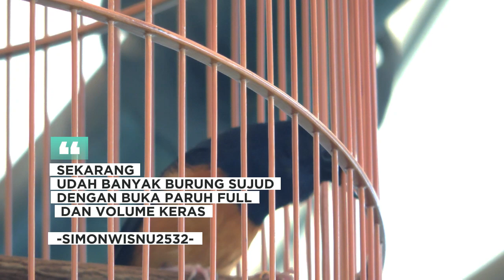KONTROVERSI Suara Bisikan MURAI SUJUD😱Juri Senior Angkat Bicara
SALAH KAPRAH TREND MURAI SUJUD-SUJUD HARUS JUARA😱

Umumnya, murai batu yang bergaya sujud-sujud volumenya disebut sebatas level “bisik-bisik tetangga”, lirih, melangkah sedikit sudah sulit didengar.

Ini adalah channel BRANDYWATCH.
Karena  aku bakal upload lebih banyak video lagi di channel ini :)

INDONESIA is full of incredible traditions and interesting past times.

One of them: the bird singing competition.

Some of these men keep up to 100 singing birds in their home.
 Through disciplined routines and specific techniques, they train their prized birds to sing in specific pitches, ready for the contests.

BRANDY WATCH Studio
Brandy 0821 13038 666